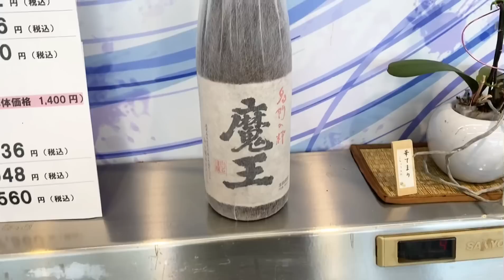【魚市場】【ブランドスズキ】【セリ人福田さん】今朝の魚市場7月16日金曜日の水揚げ状況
おはよう御座います😃7月16日金曜日です♪今朝の魚市場の水揚げ状況は少ないですね😅時化ているようです🐟💦刺身用白身魚も少なくコチやスズキも高騰しています🙀なんとか高いブランドスズキをゲットですが☝️事もあろうに‼︎誰かさんが大失敗💦トホホ…